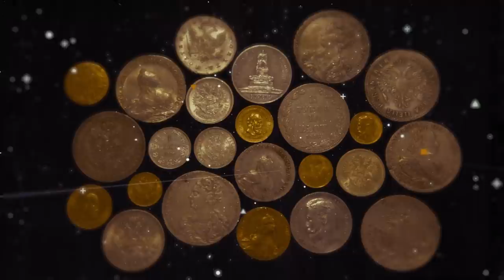✦ Заметки нумизмата ✦ ОТВЕЧАЕМ НА ВОПРОСЫ ПОДПИСЧКОВ ✦ Привет! Нашему подписчику Фёдору (Dbfg Ffhfi)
Алексей прочитал, просмотрел, прослушал ... и собрал наиболее частые вопросы, которые нам задают. Опытным коллекционерам узнать, что-либо новое в этом ролике вряд ли удастся, а вот новичкам, думаю, будет интересно.